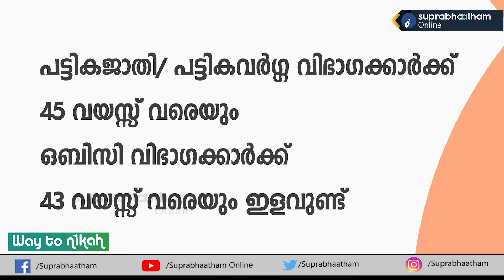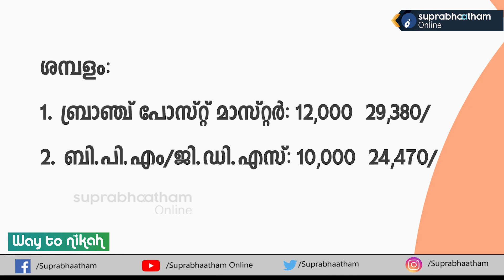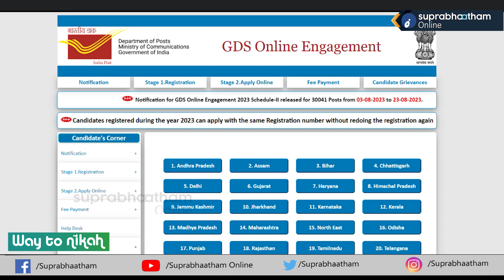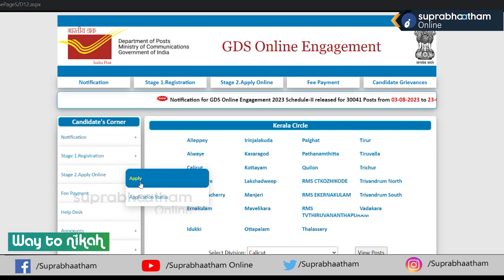പത്താംക്ലാസ് ജയിച്ചവർക്ക് കേന്ദ്രസർക്കാർ ജോലി; പോസ്റ്റ് ഓഫീസിൽ അവസരം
പത്താംക്ലാസ് ജയിച്ചവര്‍ക്ക് കേന്ദ്രസര്‍ക്കാര്‍ ജോലി; പരീക്ഷയും അഭിമുഖവുമില്ലാതെ പോസ്റ്റ് ഓഫീസില്‍ അവസരം